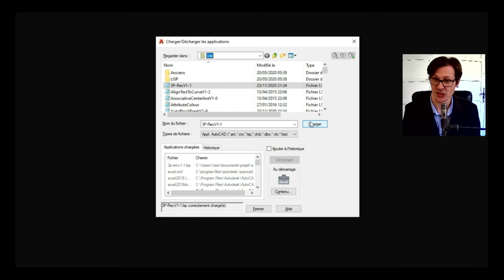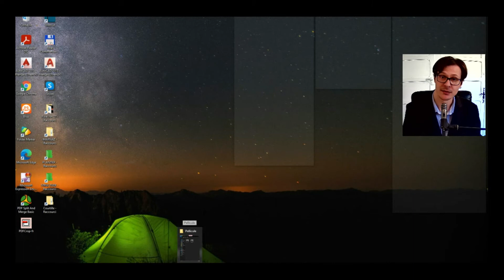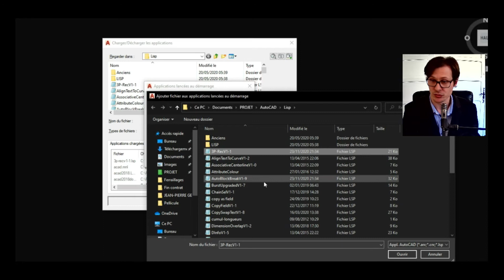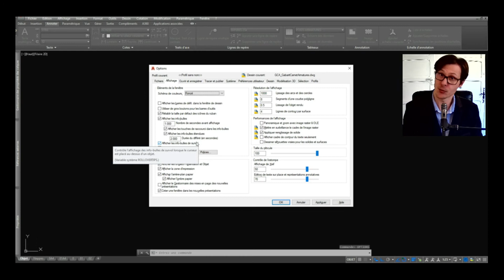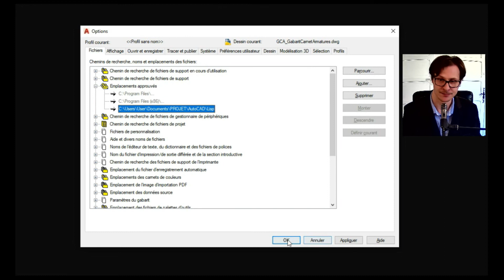Comment CHARGER un LISP ? / Comment APPROUVER l'EMPLACEMENT d'un FICHIER ?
BIENVENUE dans la famille des AUTOCADIENS et AUTOCADIENNES 👍

NOUVELLES VIDÉOS 🎬 chaque MERCREDI et SAMEDI à 10h ❕

Sommaire :

0:00 • Introduction
0:20 • Comment charger un lisp
4:16 • Approuver emplacement fichier
5:38 • Conclusion

Description :
Dans cette vidéo, vous apprendrez à charger un lisp sur AutoCAD.
Vous apprendrez également à approuver l'emplacement de fichiers AutoCAD.

Liens dans ma vidéo :

FORMATION + 215 LISP OFFERTS !

Musiques utilisées 🎵 :
Home_Base_Groove

⚡ Booster votre efficacité, c'est mon métier ⚡